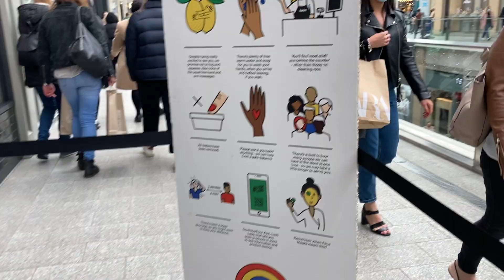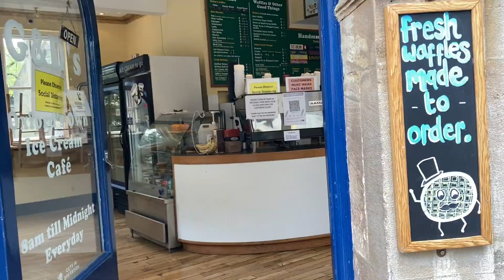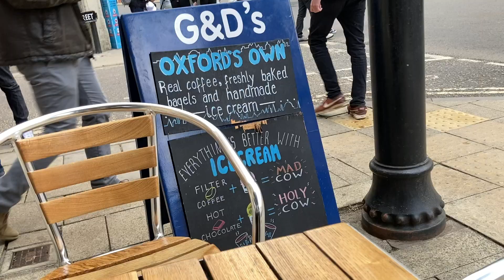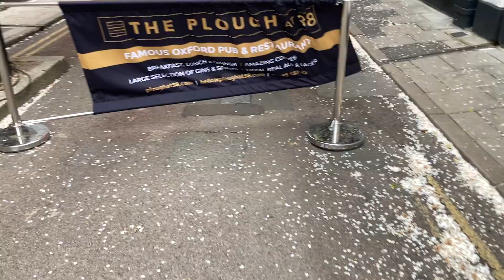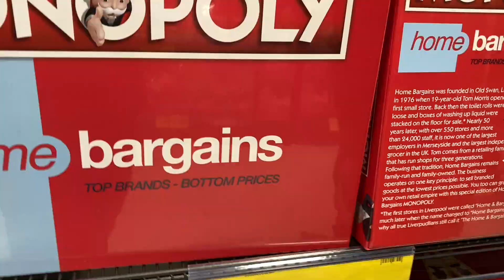Typical Weekend Around Oxford | Oxford MBA Vlog #11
Typical week in Trinity term- I'm not taking a lot of classes, but had to go through some interview processes, and some group work, so weekends are quite low key for me.